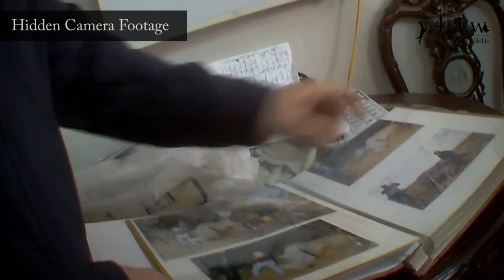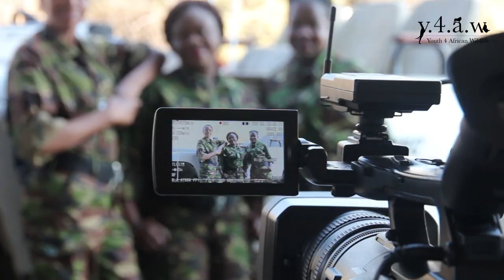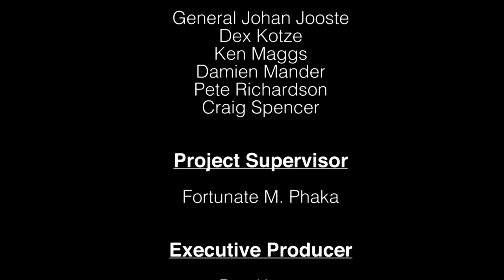The Rhinos' Last Shot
Most efforts to save rhinos from extinction have been focused on protection and taking out the poaching foot soldiers; the people responsible for illegally shooting rhinos and hacking off their horns. The rhinos' last shot in a race against extinction could be demand reduction campaigns, stricter laws and political will by concerned governments.

This video was put together by our July 2015 conservation interns.